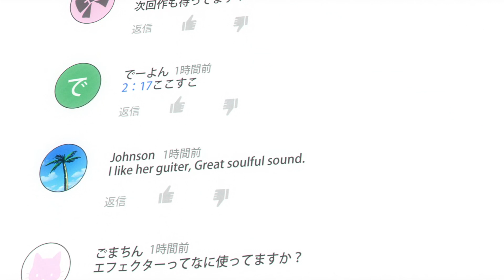ОДИНОКИЙ АНИМЕШНИК ✩ Переозвучка аниме Одинокий рокер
Переозвучка нового аниме про музыку, Одинокий рокер! Смотрю онгоингом и нарадоваться не могу))
Сюда всё равно никто не заглядывает, поэтому просто скажу, что люблю это аниме и выход ролика по его теме был лишь вопросом времени

                                                  .•°*”˜˜”*°•♥●•٠٠•●♥°*”˜˜”*°•
Поддержать Акарина или заказать обзор:

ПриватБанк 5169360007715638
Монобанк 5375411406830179